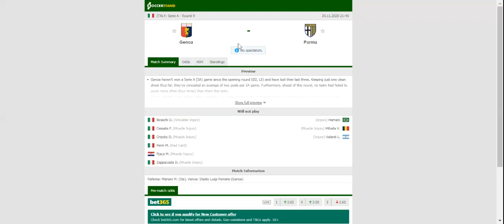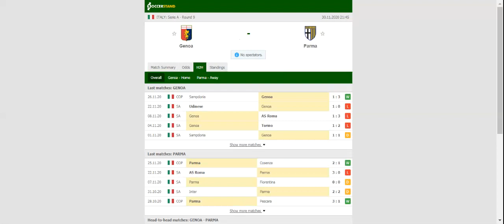GENOA VS PARMA PREDICTION & BETTING TIPS - 30/11/2020